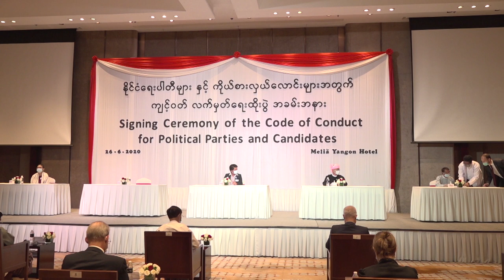ရွေးကောက်ပွဲဆိုင်ရာကျင့်ဝတ်ကို ပြည်ခိုင်ဖြိုးပါတီလက်မှတ်မထိုး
ရွေးကောက်ပွဲတွင် ဗိုလ်ချုပ်အောင်ဆန်းပုံထည့်သွင်းပြီးမဲမဆွယ်ရေး ကျင့်ဝတ်ထဲထည့်သွင်းရန် တောင်းဆိုခဲ့ရာ ၎င်းအချက်ပါမလာသည့်အတွက် လက်မှတ်မထိုးဘူးလို့  ပြည်ခိုင်ဖြိုးပါတီမှ ပြောဆိုလိုက်သည်။

ရခိုင်ဒီမိုကရေစီအဖွဲ့ချုပ်အနေဖြင့် အဲဒီအချက်သည် ဥပဒေမဟုတ်ဘဲ့ ကျင့်ဝတ်သာဖြစ်သည့်အတွက် လက်မှတ်ထိုးခဲ့သည်ဟု ပြောသည်။